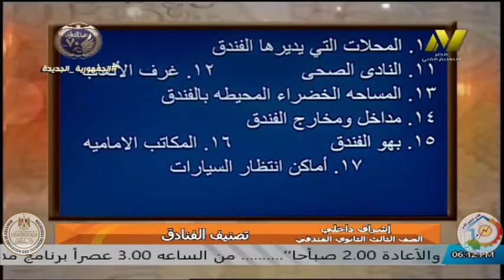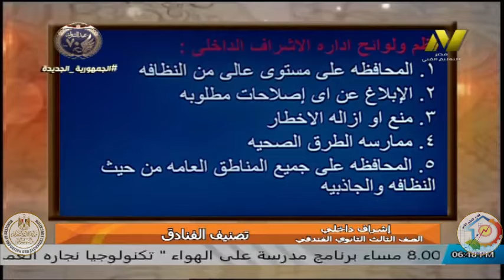الصف الثالث فندقى - قسم اشراف داخلى - ا سلوى هاشم